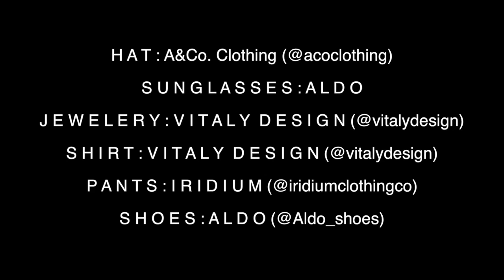Vitaly | Mens Accessories OOTD | DAVID FORTEAU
Decked out in Vitaly on this OOTD video.
▶ Open for all the Secrets

I hope you enjoy this video, and the way i styled the jewelry VitalyDesign is unisex so ladies you can Cop as well!

In this ootd im wearing Vitaly accessories on my fingers and wrists as well as around my neck.
The long Sleeve is also Vitaly.

▶ We Should Totally BE FRIENDS